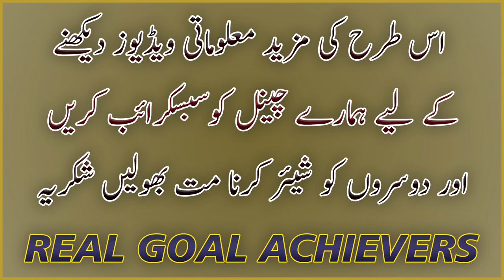If The Buried Black Magic is Not Found How to Discard its Effect | Hafiz Abdul Rehman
1. Sotay Waqt Achanak Jhatka Lagna | Jhatka Lagne se Ankh Khulna | Jerk During Sleep

4. Khwab mein kisi ki wafat dekhna | Khwab mein kisi ki maut dekhna | Khawab ki tabeer

5. Life Threatening Magic and his Solution | Jaan layva Jadu ka ilaj | Black Magic Treatment | Wasil